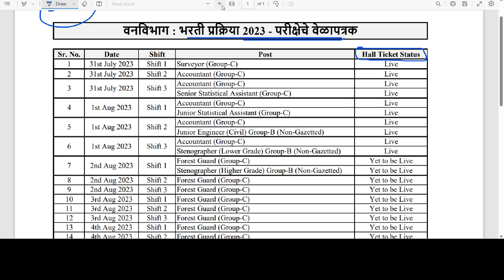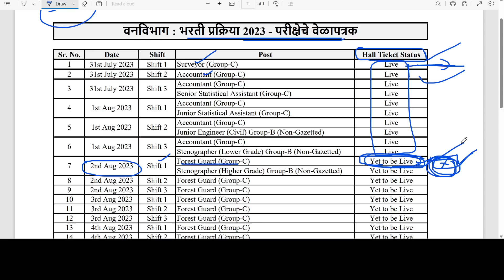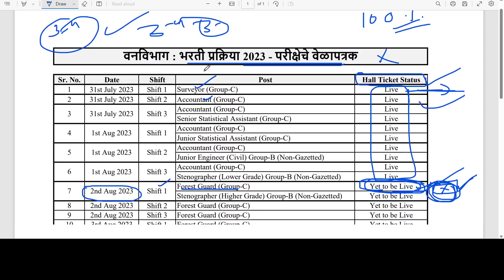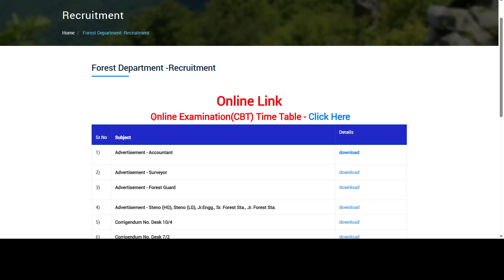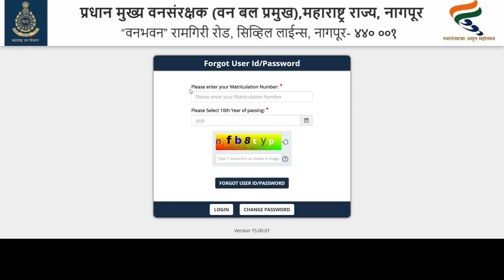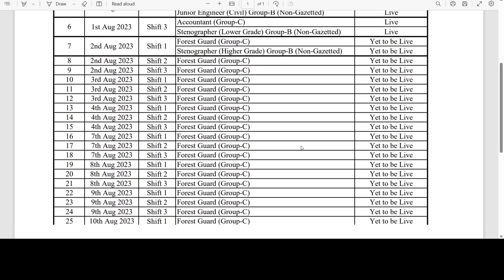वन विभाग भरती हॉलतिकीट | vanrakshak hall ticket download problem | van vibhag hall ticket 2023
वन विभाग भरती हॉलतिकीट | vanrakshak hall ticket download problem | van vibhag hall ticket 2023 | vanrakshak hall ticket not show | vanrakshak hall ticket date